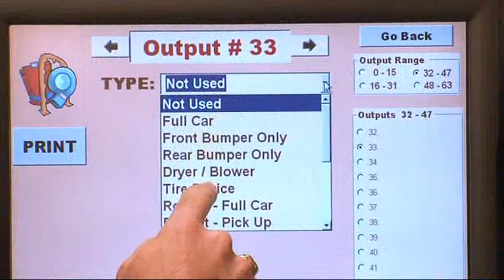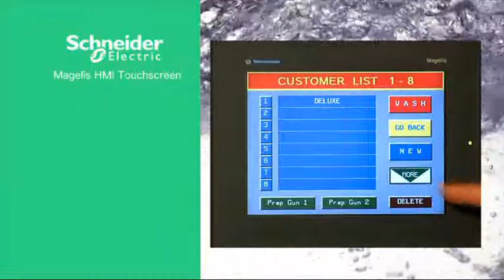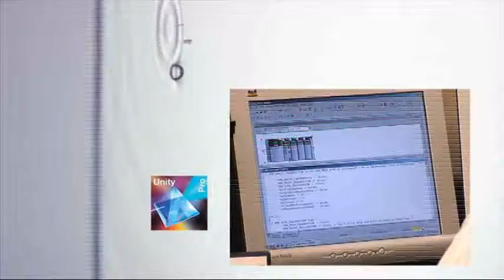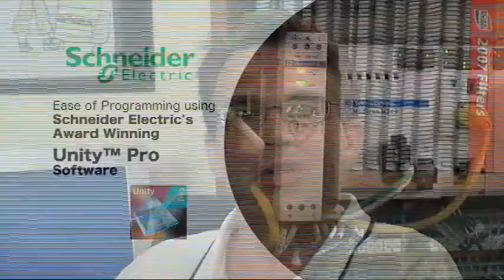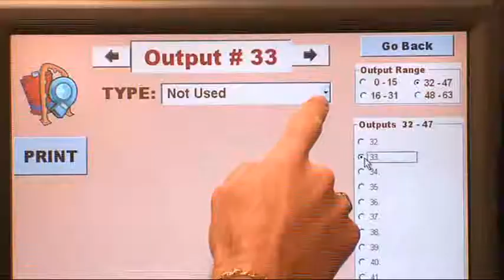Tunnel Logic Controller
The story behind Auto Data's revolutionary PLC based Tunnel Controller for conveyor car washes.